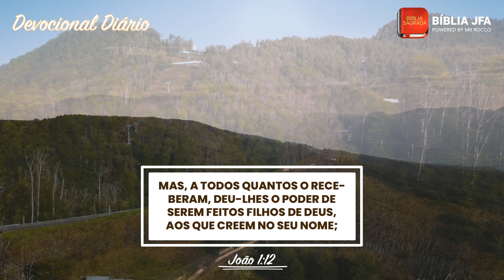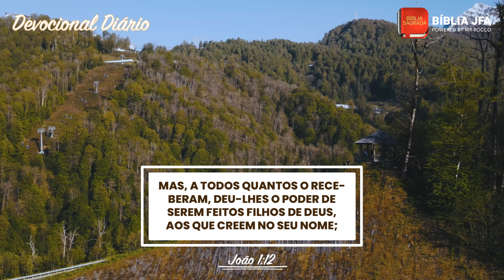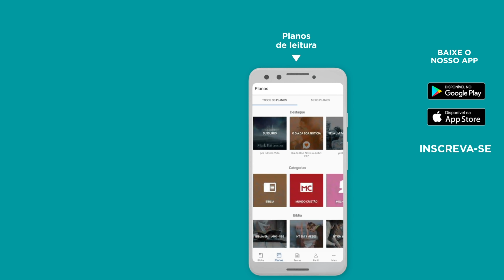Devocional Diário | João 1:12 - Bíblia JFA Offline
Você age como um filho de Deus? // 🆘 SOS VIDA: se você precisa de oração, ajuda ou atendimento pessoal, contate nossa equipe através do WhatsApp